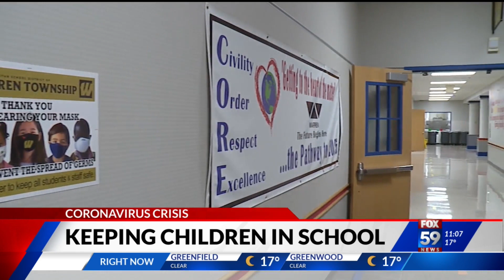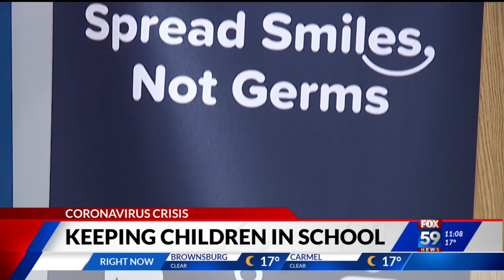As another Indiana school goes virtual, local health department works to keep schools open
MSD of Warren Township schools have now become the latest system to send a large portion of its students to virtual learning.